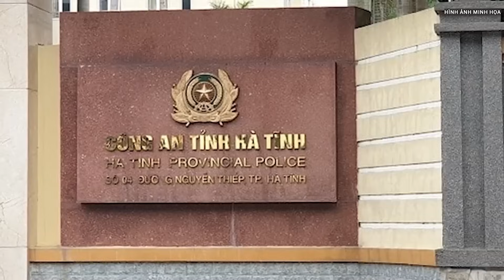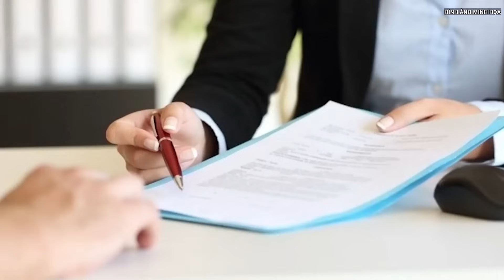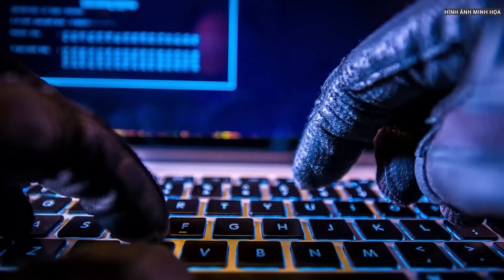TP. HCM xử phạt hàng trăm trường hợp đi xe đạp vi phạm nồng độ cồn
Cuối tháng 12/2023 đến nay, lực lượng CSGT TPHCM đã lập biên bản, xử phạt 537 trường hợp người đi xe đạp, xe đạp điện vi phạm nồng độ cồn.